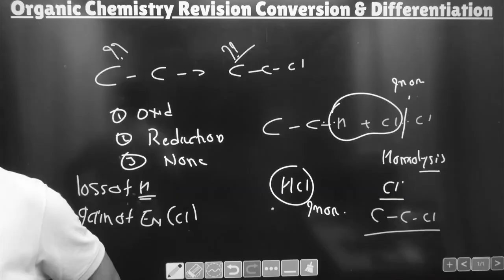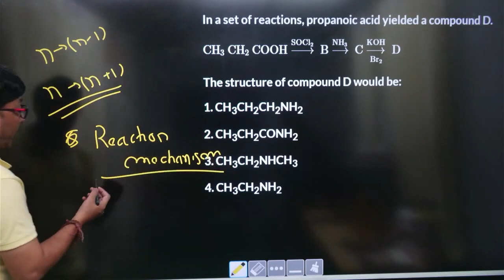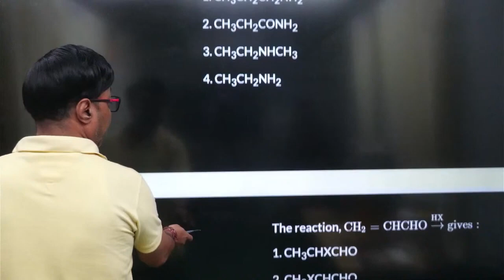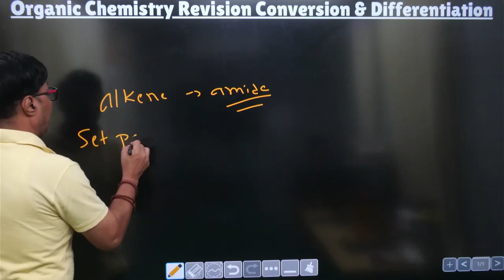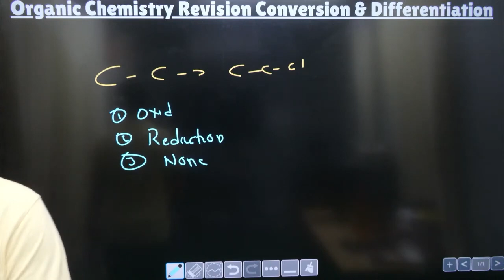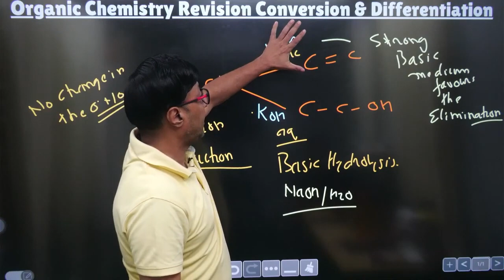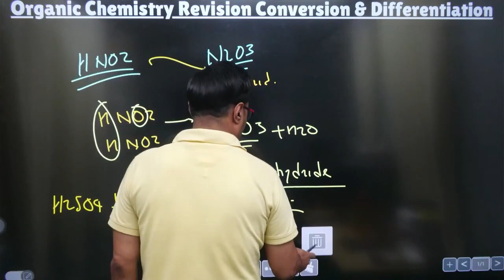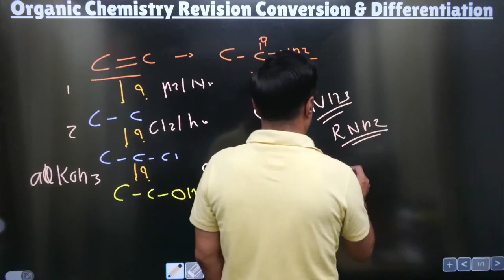GOC -Solved Problems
your gateway to the captivating world of chemistry! Join us on a thrilling journey through the building blocks of matter and the secrets of chemical reactions. Our chemistry science channel is a vibrant hub for science enthusiasts, students, and curious minds alike, where we delve into the intricate dance of atoms and molecules.
(रसायन विज्ञान के उपविषय/विषय/अध्यायों पर अद्यतन प्राप्त करें
और रसायन विज्ञान के बारे में रोचक तथ्य)

CrazyChemistry